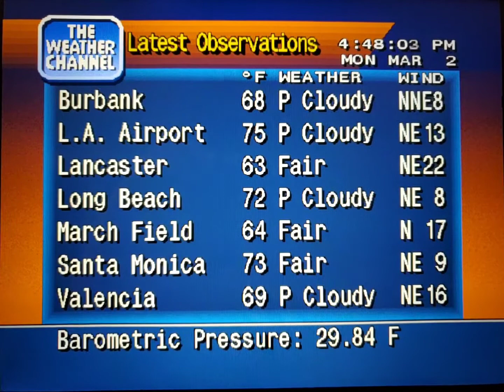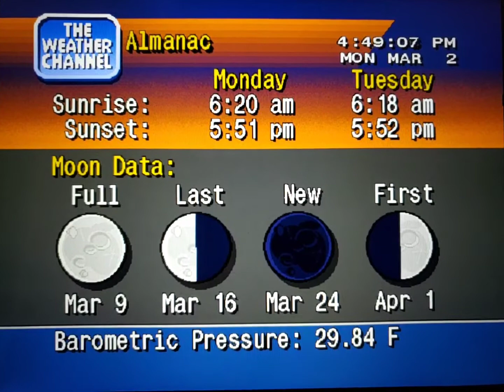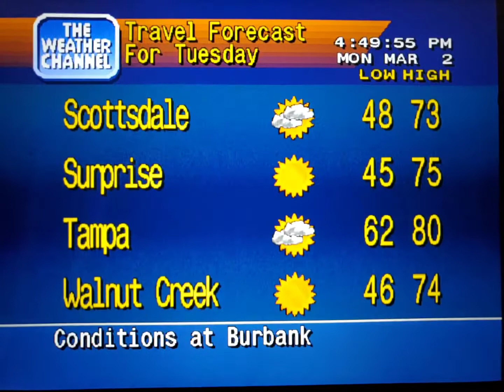WeatherStar 4000 Simulator Mar. 2, 2020(16)